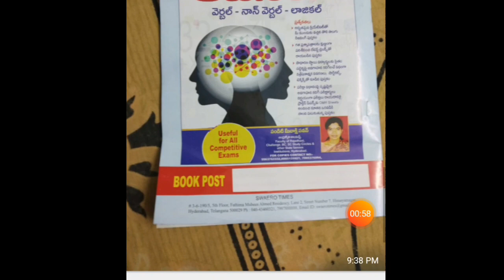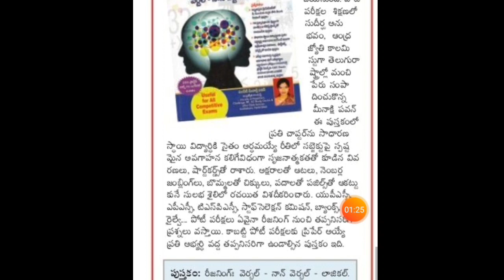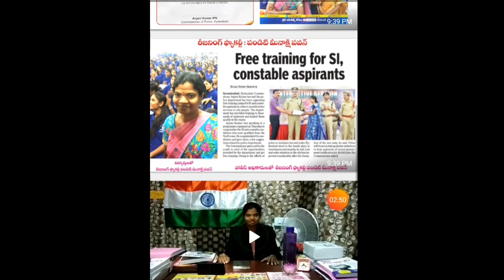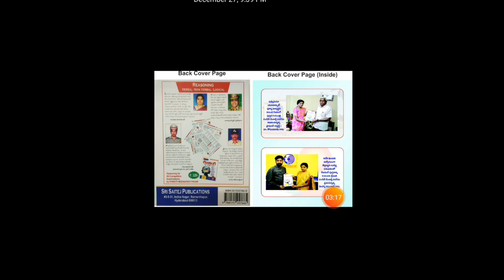Best Reasoning Book for Si,Pc,RRB,....etc || Pandit meenakshi Pavan|| Madam||ఆంధ్రజ్యోతి కాలమిస్ట్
*Best reasoning book for all Compitative Exams

**First reasoning book in Telugu Medium
Hi, friends.

Welcome to eGURU Education YouTube channel
This is Shekharponnala
I Created this content to provide you at least Educational Updates, job news and free YouTube compitative Classes like.

**Example👇👇

*This channel Usefull to All Educational news and Weekly current affairs.
And

*Provide All compitative Exams free classes
*Reasoning, Arthmetic classes
* Genaral Science
*Telugu
*English
*Maths
*Genaral Knowledge

@SAGAR LINCY VIDEOS@Sathish EduTech JOB NEWS @Exam Tricks @eGURUm TV @MM inspire @Unacademy Studios - Rise @Mahadevi Digitals Anandraj @NETAJI TV @SJ Tutorials @Do or die @wifistudy @study2achieve @PRATHIBHA @Shine India Academy - Saeed Sir @Shine India - SR Tutorial @Shine India - RK Tutorial @Shine India